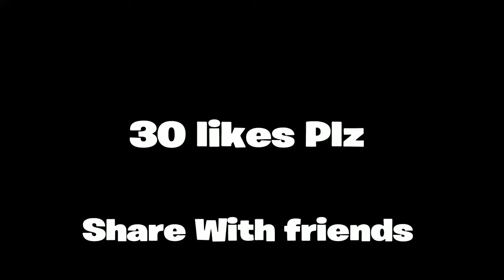Positions Fortnite Montage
Song Positions by Ariana Grande
thumbnail made on picsart by me
montage made on sharfactory by me